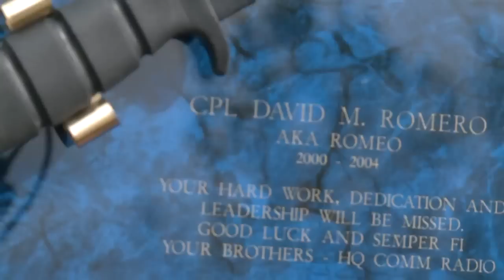Authorities return stolen item to Veteran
A New Mexico Veteran was the victim of a recent burglary spree near Espanola. Most of the stolen stuff he could live without, but one item was truly irreplaceable.